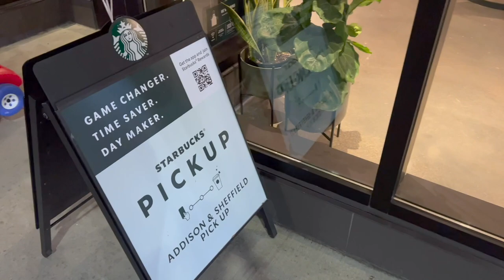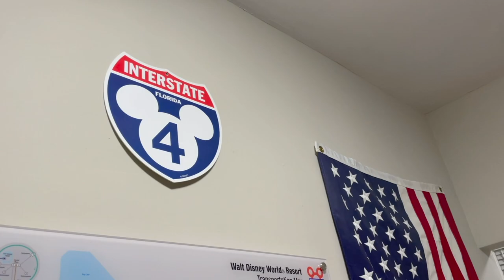Cravings Begin! | Late Night Treats & Baby Painting Test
We have some major Walt Disney World 50th Anniversary FOMO! Sarah finds motivation to get out on a walk with Jamesie in the morning and Peter gets out on a lakefront run after work. In the evening we take a stroll to McDonald's (is this Sarah's first pregnancy craving?) and get ice cream, too! When we get home we do a test for some baby painting fun. What do you think we should do?